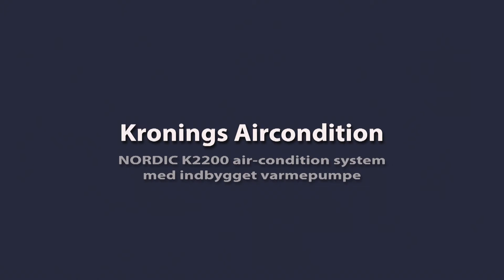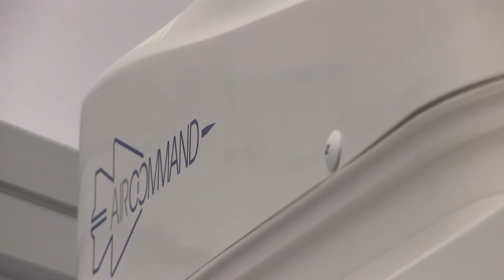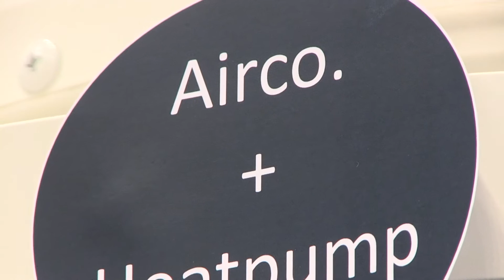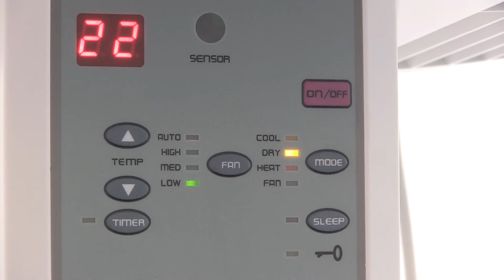Kronings NORDIC K2200 aircondition med varmepumpe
er seriøse og nyttige campingnyheder, inspiration til campingture, nyt om udstyr og gratis TV hver dag - året rundt. Vi er også på Facebook med nyttige, pudsige og sjove Campingnyheder